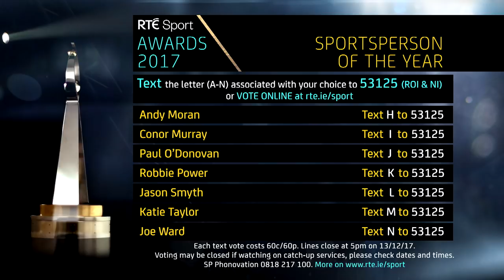The Nominees for RTÉ Sport Awards 2017 Sportsperson of the Year | RTÉ One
The RTÉ Sport Awards 2017 Sportsperson of the Year nominees and voting details. The RTÉ Sport Awards, RTÉ One, Saturday 16 December, 9.15pm.